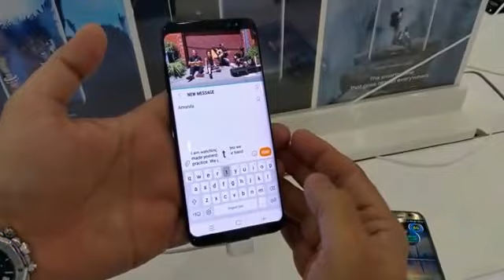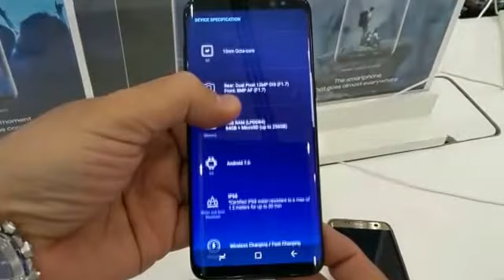Samsung S8 in Dubai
Awesome phone
Cant wait to get my S8 Plus 😎